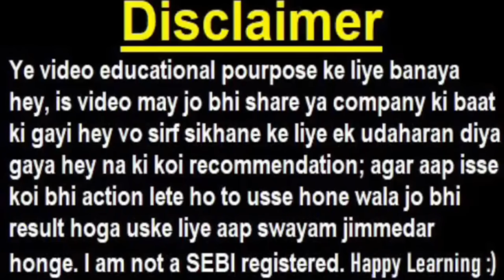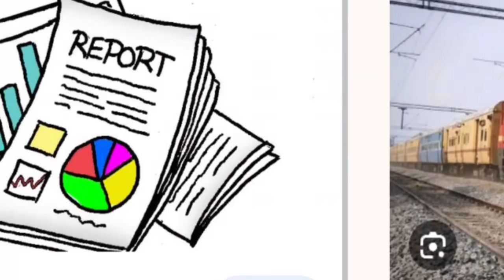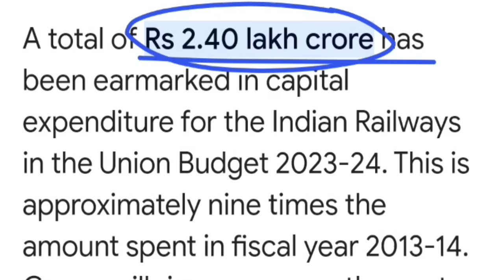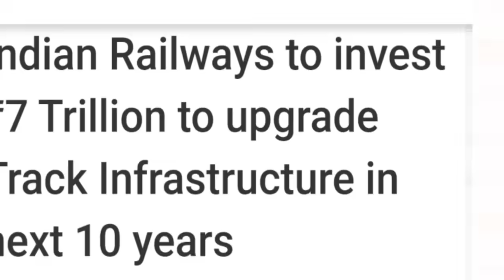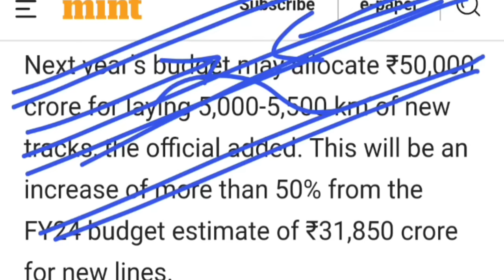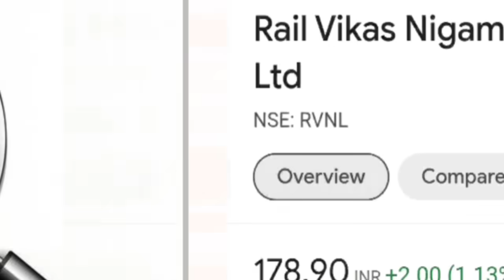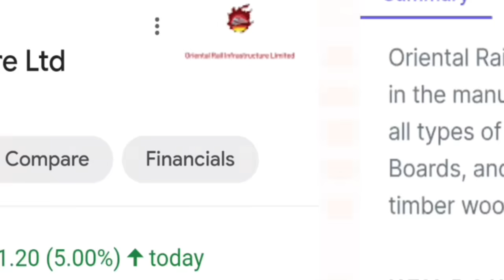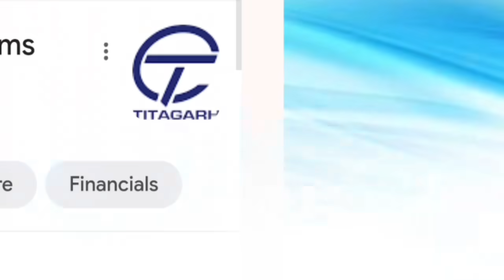जिंदगी का सबसे बड़ा प्रोजेक्ट😱😱🔴 IRFC⚫RVNL⚫IRCTC⚫IRCON⚫Railtel🔴 PM Modi Railway Track Infrastructure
TOPIC COVERED :

1) IRFC
2) RAILTEL
3) RVNL
4) IRCTC
5) IRCON
6) IRFC SHARE
7) RAILTEL SHARE
8) RVNL SHARE
9) IRCTC SHARE
10) IRCON SHARE
11) IRFC SHARE TARGET
12) RAILTEL SHARE TARGET
13) RVNL SHARE TARGET
14) IRCTC SHARE TARGET
15) IRCON SHARE TARGET
16) RAILWAY PRIVATIZATION LATEST NEWS
17) RAILWAY PRIVATIZATION LATEST NEWS PIYUSH GOYAL
18) RAILWAY PRIVATIZATION LATEST NEWS SMKC
19) IRFC VS RAILTEL VS RVNL
20) IRCTC STOCK
21) IRFC BUY LEVEL
22) RAILTEL IPO
23) IRFC IPO
24) LATEST STOCK MARKET NEWS
25) LATEST SHARE MARKET NEWS
26) RAILWAY STOCK NEWS
27) RAIL SHARE

TY :)